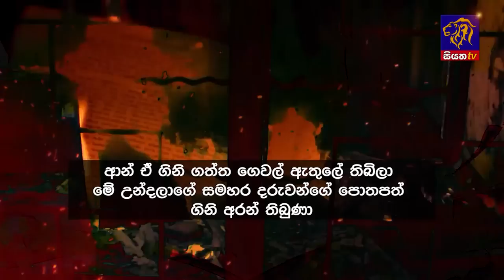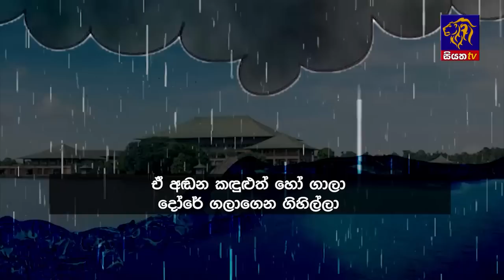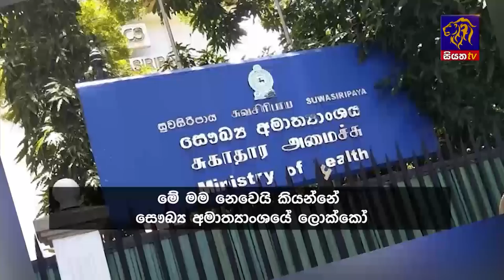Siyatha News | 6.00 AM | 08 - 09 - 2023